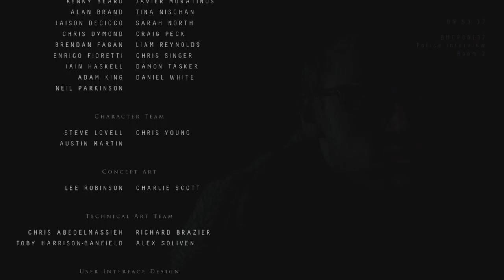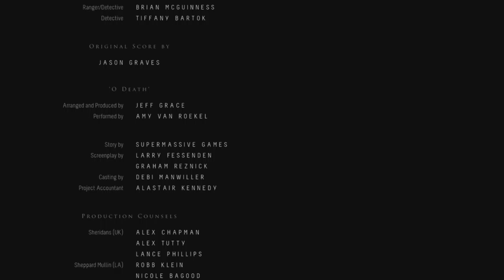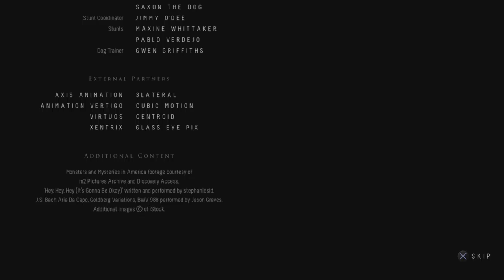Until Dawn Episode 15 | Repentance